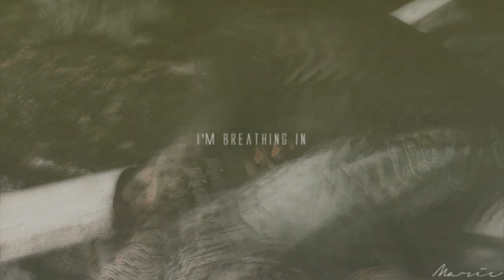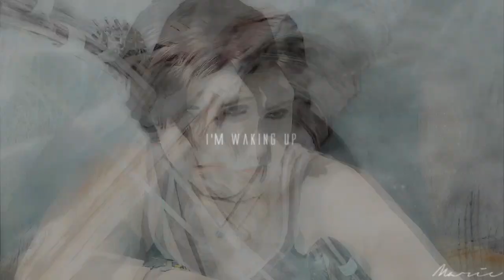ＲＡＤＩＯＡＣＴＩＶＥ - ᴛᴏᴍʙ ʀᴀɪᴅᴇʀ [₂₀₁₃]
Fandom: Tomb Raider Series.
Song: Imagine Dragons - Radioactive
Coloring: Mine.